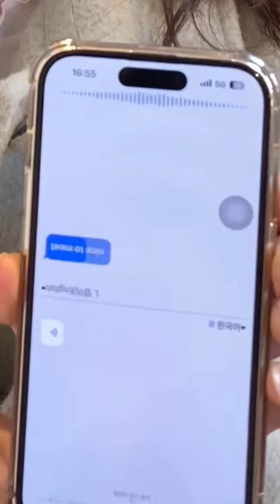Timekettle Translator Earbuds: Communicate effortlessly, experience the power of technology!